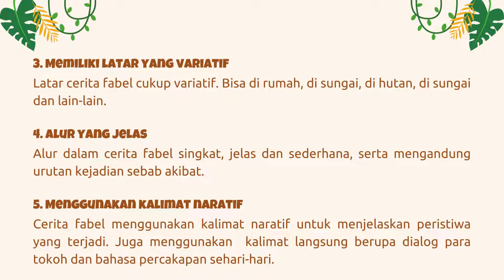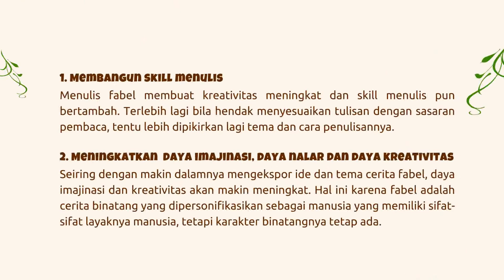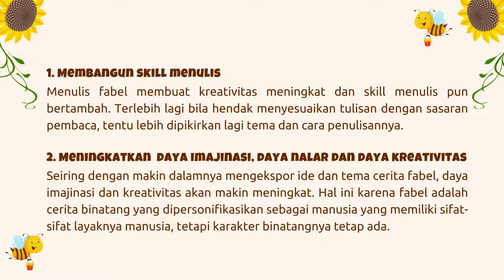FABEL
Facebook: Dandelion Publisher / Dandelion Printing